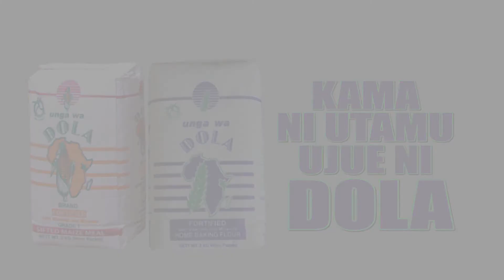DOLA WHEAT FLOUR ADVERT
DOLA KENYA WHEAT FLOUR